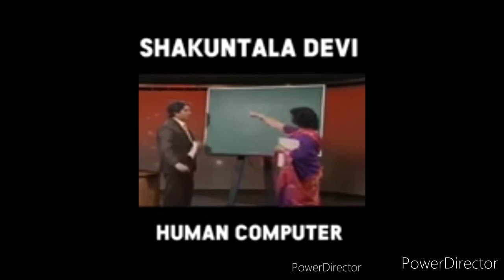इंसानी Calculator किसे कहा जाता है